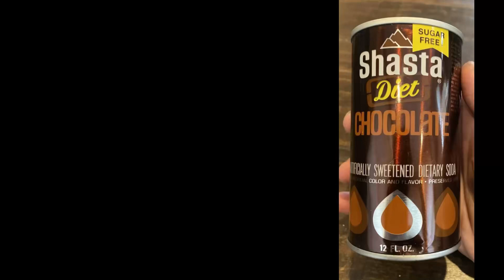Top 11 Chocolate Flavored Sodas - The Update